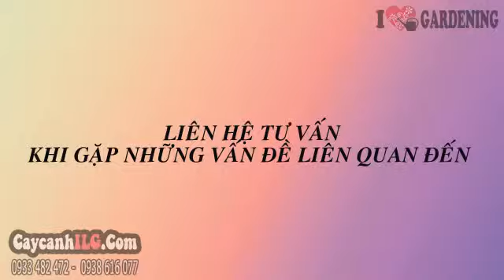Giống Cây Phượng Vĩ Gía Rẻ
Cây Phượng Vĩ

Cây phượng vĩ hay cây phượng vỹ, cây phượng, cây xoan tây, cây điệp tây, có tên khoa học: Delonix regia. Cây phượng vĩ là cây thân gỗ cao, cành tán rậm, lá kép lông chim.  Cây phượng vĩ có bóng mát lớn, thường được trồng trong khuôn viên trường học, vỉa hè, công viên… Hoa phượng vĩ 5 cánh lớn, có màu đỏ tươi hay đỏ cam.

Tất cả thông tin, cách chăm sóc và giá Cây Phượng Vĩ tại